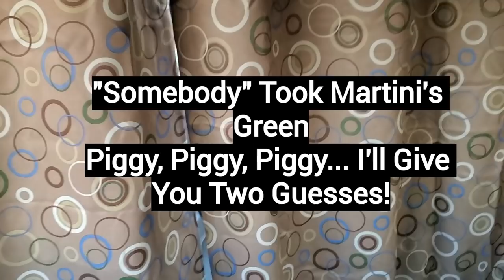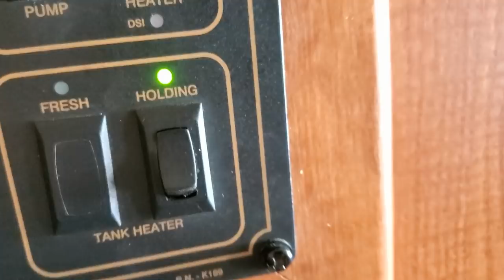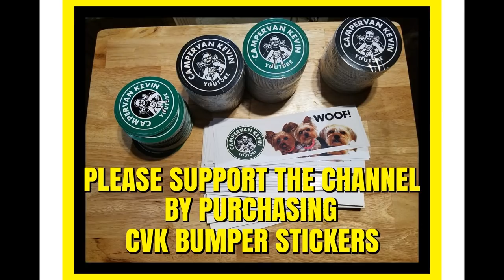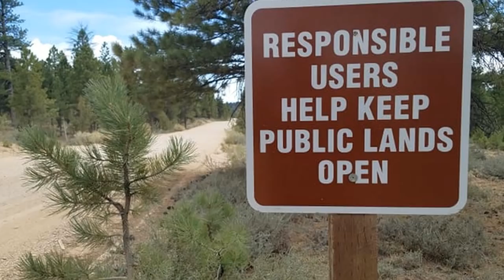You Never Know What You Are Going To See.....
In Today's RV VLOG, I Make My Way Out Of The High Elevations And Cold Temps. I End Up Having A Catch Up Kind Of Day Video, But I Also Show You A Very Cool Custom Car. Hope You Enjoy! CVK

My Mailing Address is; Kevin Appling 1400 Colorado Street , Suite C, Boulder City Nevada 89005